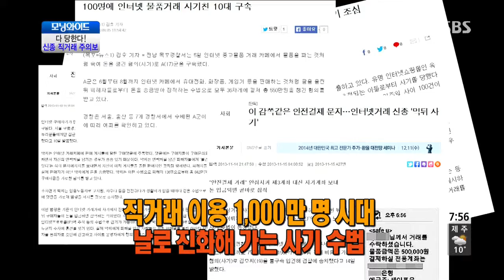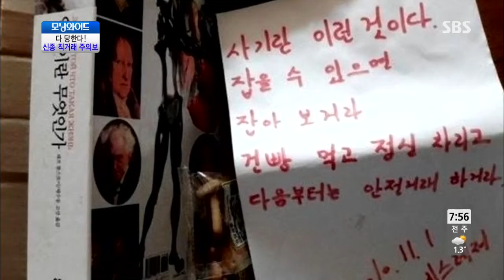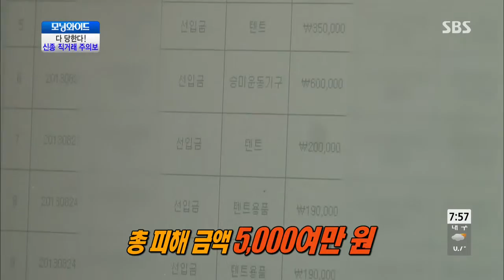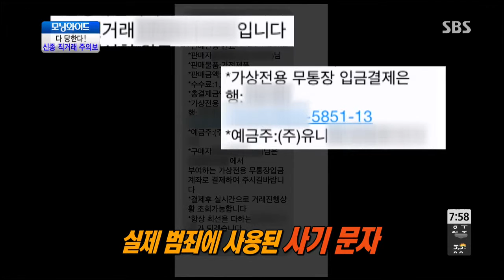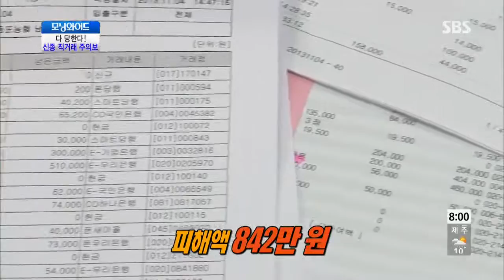모닝와이드 131120 #5(4)